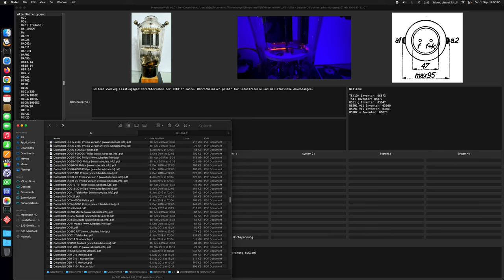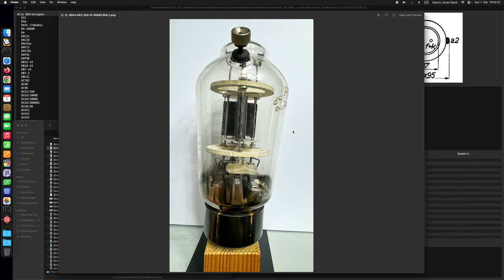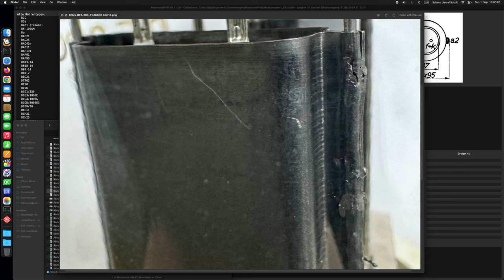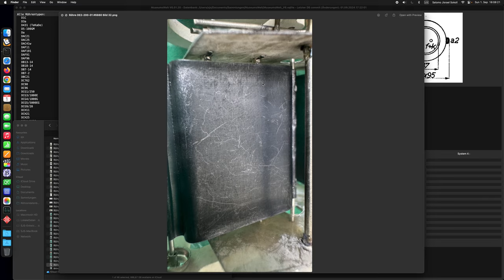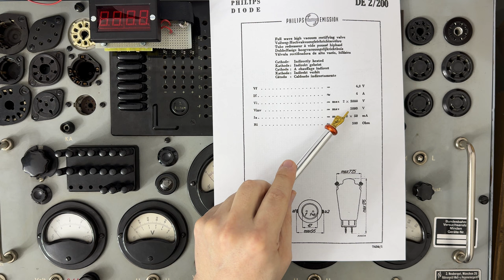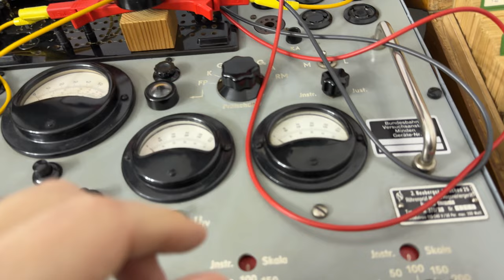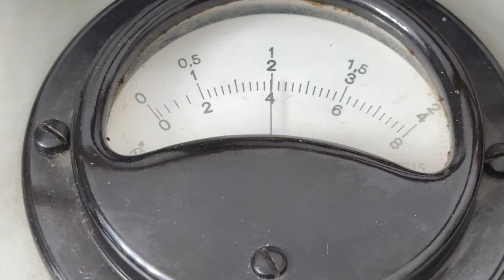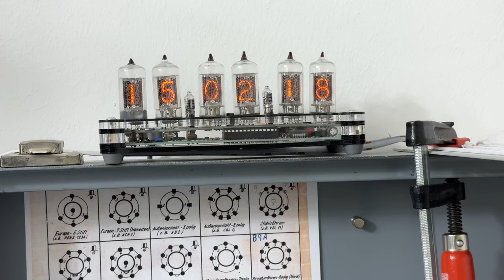Detailbilder und Prüfung der Zweiweg Hochspannungs Gleichrichterröhre DE2/200-01 von Philips.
Detailbilder und Prüfung der Zweiweg Hochspannungs Gleichrichterröhre DE2/200-01 bzw. DE2/200 von Philips.

Persönliche Anmerkung: Ich war "stimmlich" nicht ganz auf der Höhe - Besonders der erste Teil ist im "Nuschel-Modus" ... 🤧🤧🤧